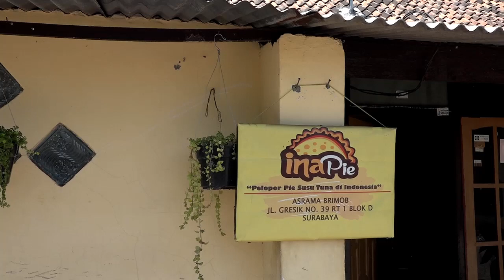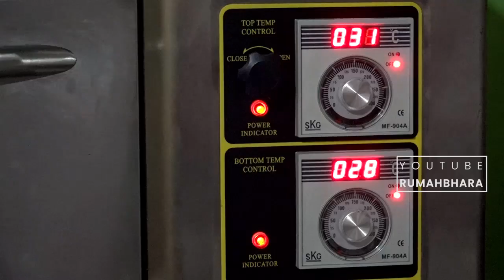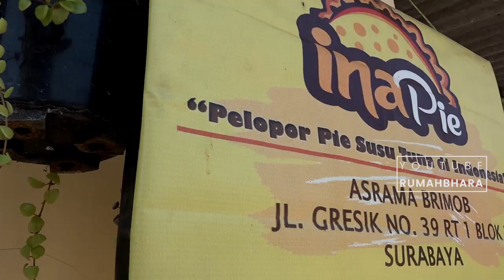Omset Masih Kecil, Sekitar 30 juta. Mau Mencoba Bisnis Ini?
Siapa sih yang nggak mau dapat duit banyak dan halal lagi. Contohnya, Ibu Ina ini. Beliau merupakan satu diantara sekian banyak pengusaha kue di Surabaya yang sukses. Kisahnya sungguh memotivasi kita untuk terus belajar dalam bisnis yang kita geluti. Berikut videonya kawan..